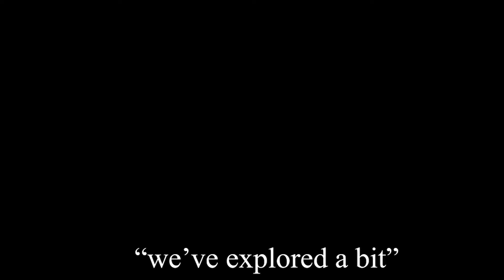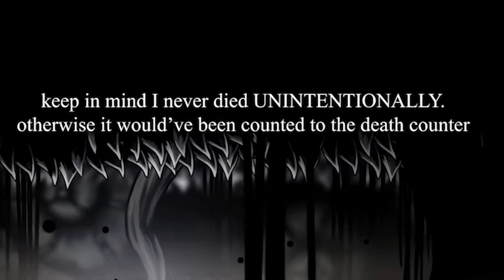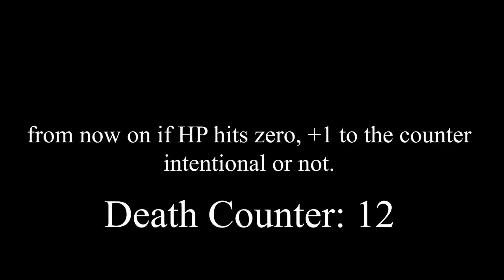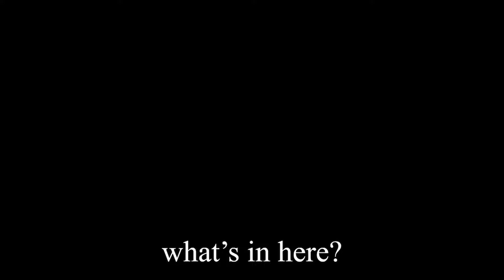OH DREEEEAAAM!!! Hollow Knight Pt. 11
In this episode we prance around Hallownest and take on some dummy thicc bosses! Ya love to see the series continuing! We get that JUICY essence and die numerous times!

I stream everyday around 8pm CST come say hi!

I HAVE A DISCORD NOW! come join and make me panic about running a server!